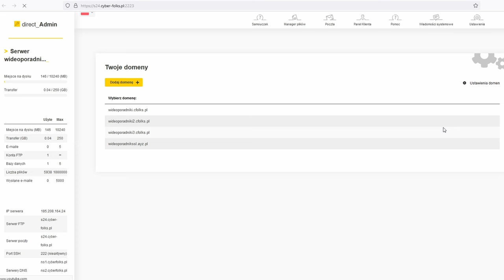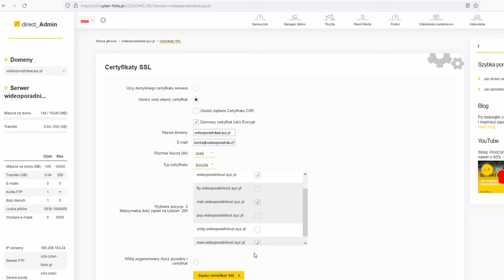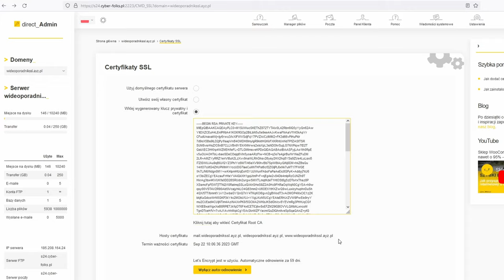Jak WYGENEROWAĆ darmowy certyfikat SSL Let's Encrypt? 👉 Poradnik Krok po Kroku 🔒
Jak wygenerować darmowy certyfikat SSL Let's Encrypt?
Zawartość filmu:
00:00 Co to certyfikat SSL?
00:24 Instalacja certyfikatu SSL w panelu DirectAdmin
01:23 Jak sprawdzić poprawność wygenerowania certyfikatu SSL?
💛 Obserwuj nas!:
💛 Masz pytania? Pomożemy!